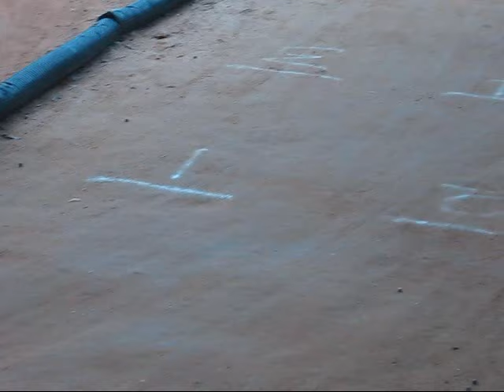Traxxas Slash Racing @ eXtreme Hobby Zone.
Pre-Bash warm up.  JConcepts comes down and we had another fun day of racing on the new track.  Next race 11/08/08.